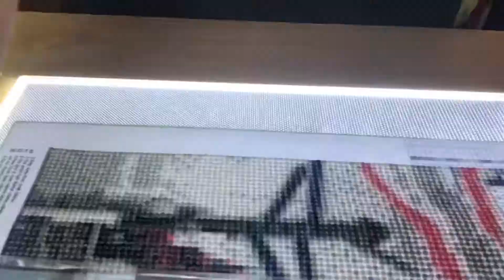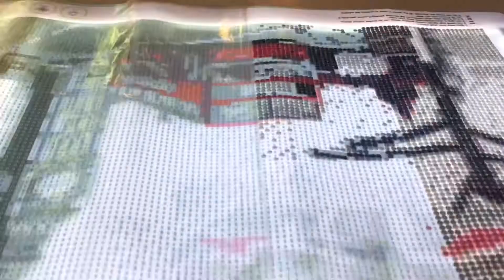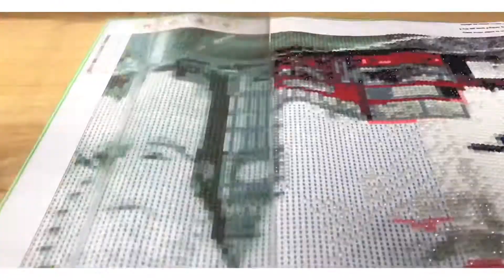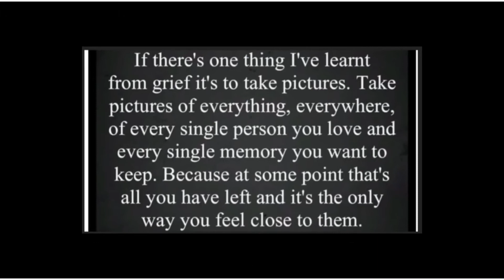Matty’s diamond painting London 40cm x 30cm. Matty’s shielding diaries 18.07.2021 - 29.07.2021 💎